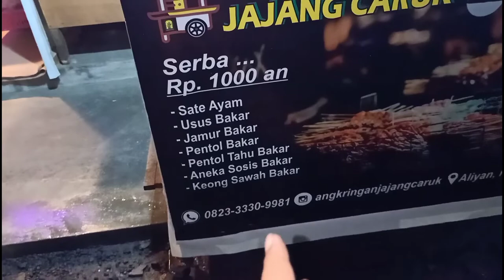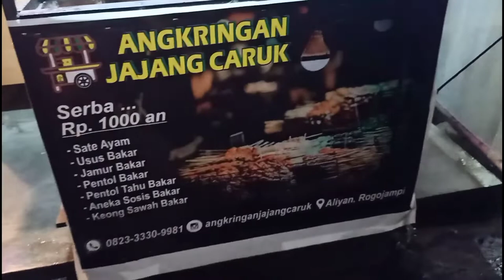Review Usaha Angkringan Sendiri Baru Buka 2 Bulan Sudah Punya 2 Karyawan 🙏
divideo kali ini aku Review Usaha Angkringan Sendiri ya guys, so buat kalian yang ingin usaha angkringan atau bisnis angkringan wajib tonton video ini sebagai bahan referensi ya.

buat kalian yang ingin pesan bisa langsung kunjungi link dibawah ini
Eh, liat ini deh. Jajang Caruk di GoFood.